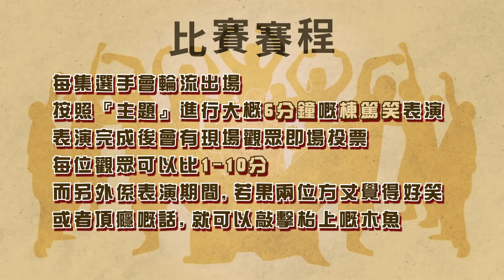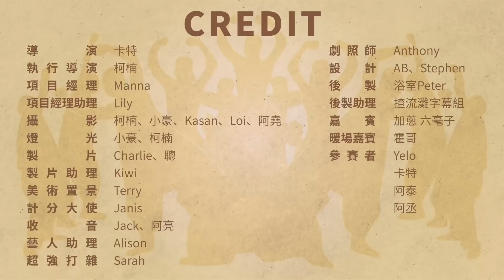【微辣笑林寺】EP4 淘汰4進2 - 超能力｜9up嘉賓霍哥被叫牙籤霍嘅原因！四個人搏盡全力只為淘汰對方，有史以來最精彩的一集！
本期主題：假如我有超能力
方丈： @sixtycents2873 @on99magic
羅漢：  @CarterCat927 @Pokerliz @Witness_Kou @少年江流的觀影日誌
特別羅漢：@jeffreyfok_224

導演：卡特
執行導演：柯楠
項目經理：Manna
項目經理助理：Lily
超強打雜：Sarah
攝影： 柯楠 小豪 Kasan Loi 阿堯
燈光：小豪 柯楠
制片：Charlie 聰
制片助理：Kiwi
美術置景：Terry
收音：Jack 阿亮
藝人助理：Alison
計分大使：Janis
劇照師：Anthony
設計：AB Stephen
嘉賓：加蔥 六毫子
參賽者：卡特 阿泰 Yelo 阿丞
暖場嘉賓：霍哥
後製：中村